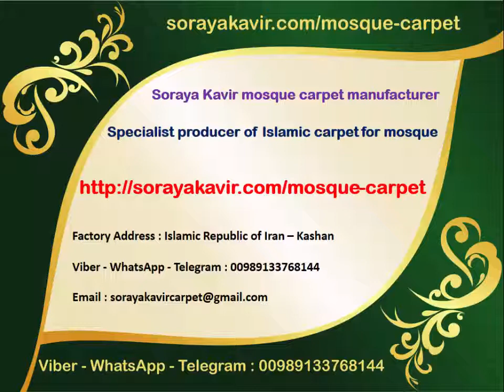Musalla Carpets – Islamic Carpet for Mosque (Soltan Design)